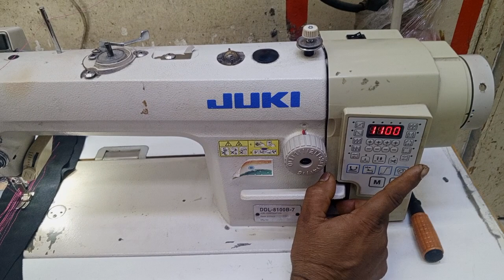JUkl DD l 8100 B 7 sewing machine speed lock good sewing machine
JUkl DD l #8100 B7